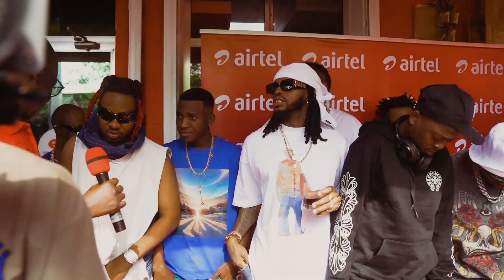Daimond pamoja na wasanii wengine walitembelea Duka letu la Airtel Mtwara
Timu nzima ya wasanii watakoakinukisha kwenye WasafiFestival2023 ikiongozwa na SIMBA @diamondplatnumz walitembelea Duka letu la Airtel Mtwara na kupata nafasi ya kuwajulisha wateja wetu kuhusu huduma mbalimbali zinazotolewa na